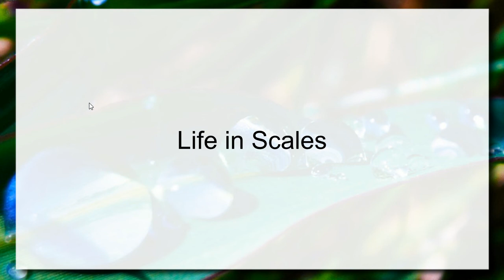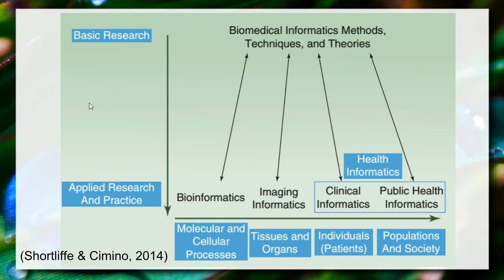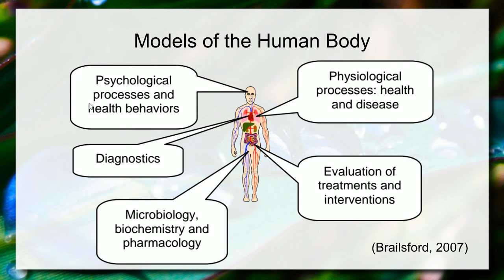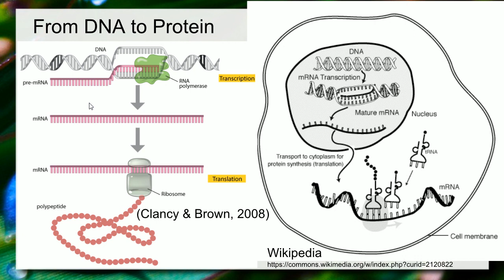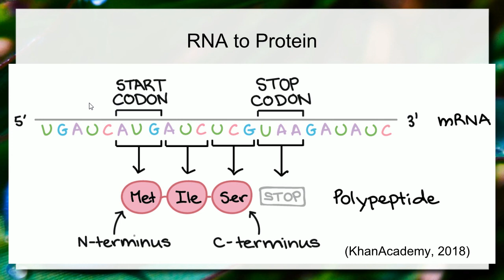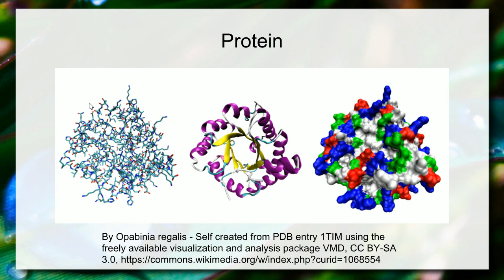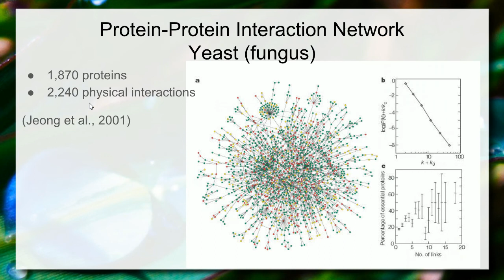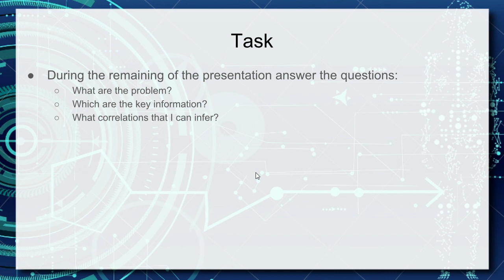Vida em Escalas - Escala Molecular / Fundamentos de Bioquímica - Aula 04 - Informática e Saúde 2018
Para se estudar as escalas da vida, são apresentados fundamentos de bioquímica, seguindo a sequência DNA, RNA e proteínas. Papel fundamental das proteínas como blocos de construção da vida. Importância do estudo das proteínas para a compreensão do corpo, doenças e tratamento.